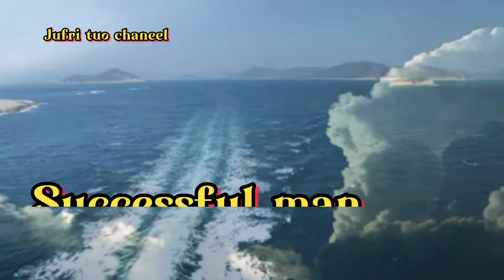Pria success | cinematic | Instrument